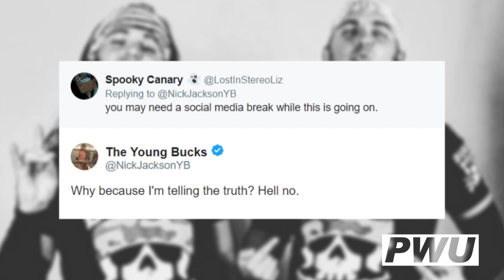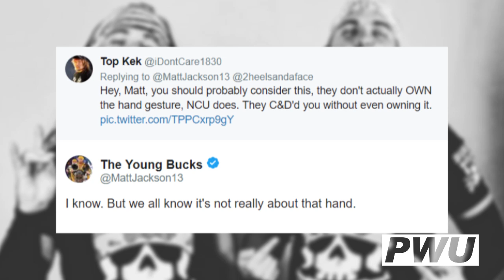The Young Bucks Not Keeping Quiet On The "Too Sweet" Hand Gesture